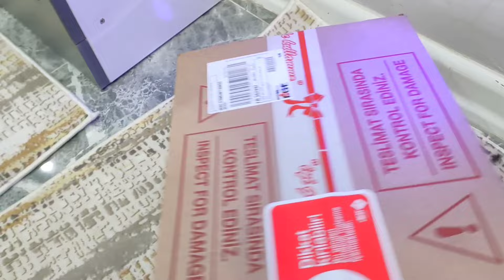ÇOCUKLA EV SÜPÜRME🧹 YEMEĞE DAVETLİYİZ🍽️ KUZENLER ANLAŞAMIYOR❌ GÜNLÜK VLOG🤳🏼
DİĞER VİDEOLARIM🎥